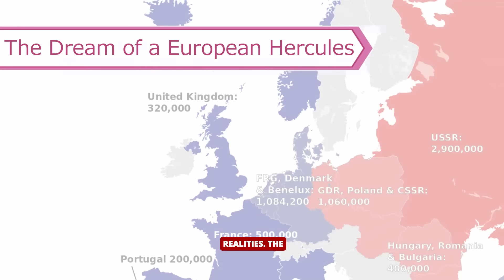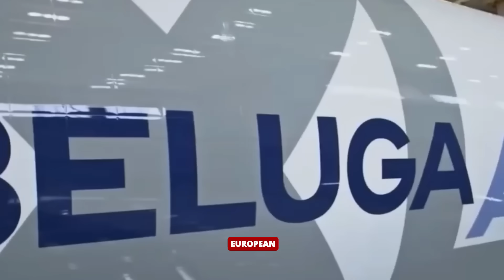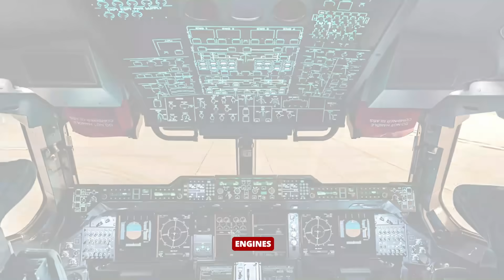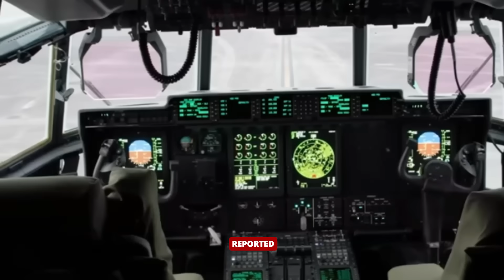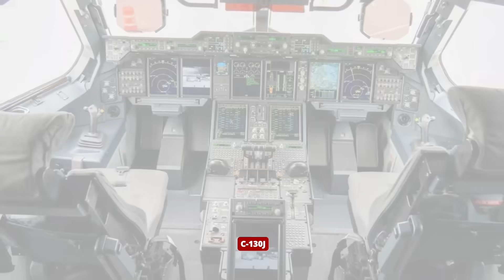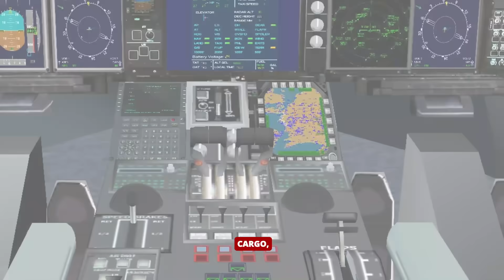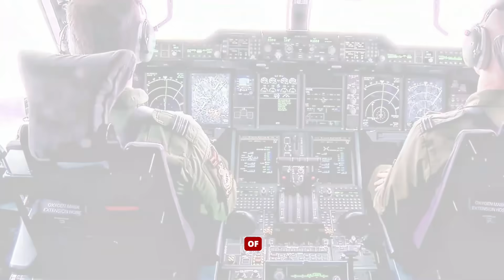Why Europe's $180M Jet Can't Beat a 70-Year-Old Plane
Europe spent nearly 30 years and €30 billion building the Airbus A400M Atlas—a technological marvel designed to finally replace America's legendary C-130 Hercules. Instead of killing the Hercules, it accidentally proved why the old workhorse is irreplaceable.

This is the story of how Airbus attempted to build the ultimate military transport aircraft and learned the hard way that sometimes engineering perfection can't beat simple, proven reliability. From catastrophic engine failures and bureaucratic nightmares to tragic crashes and redemption arcs, the A400M Atlas saga reveals everything about modern military aviation, European defense cooperation, and why the C-130 Super Hercules remains the world's most trusted tactical airlifter after seven decades of service.

Discover the engineering compromises that doomed the project from the start, the Europrop TP400 engine's infamous "Blender" nickname, the 2015 Seville crash that nearly ended everything, and why even Germany—one of the main partners—secretly bought new C-130Js instead. We'll explore tactical airlift operations, turboprop technology, military logistics, and the timeless design philosophy that keeps vintage aircraft flying when billion-dollar replacements fail.